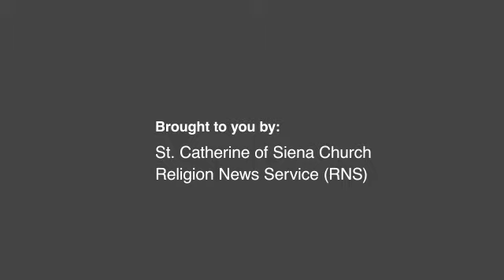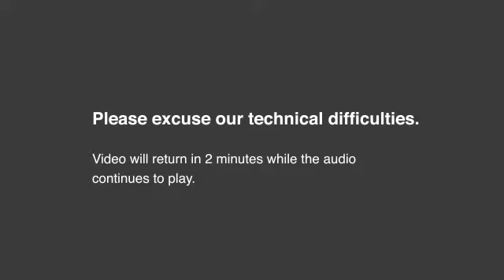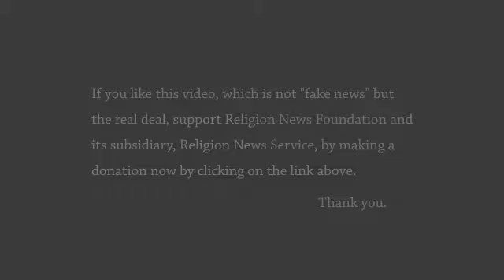Election Aftermath: Faith & The Common Good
Now that the bitterly contested presidential election is behind us, how can we bring the country closer together as the transition of power unfolds?

On Nov. 7, Religion News Service assembled an expert panel to discuss this question. It included Dr. Mark Silk, Dr. Charlie Camosy, Tom Scott, and MaryAnn Murtha, and was moderated by RNS national reporter David Gibson. The discussion took place at St. Catherine of Siena Church in Riverside, Conn.